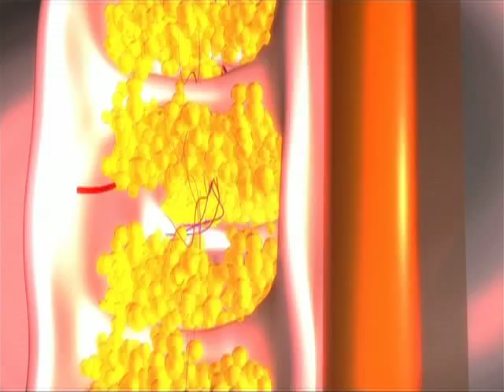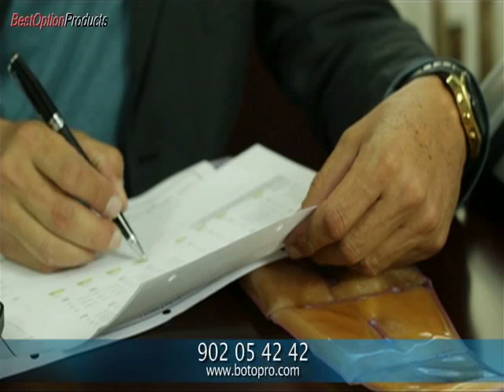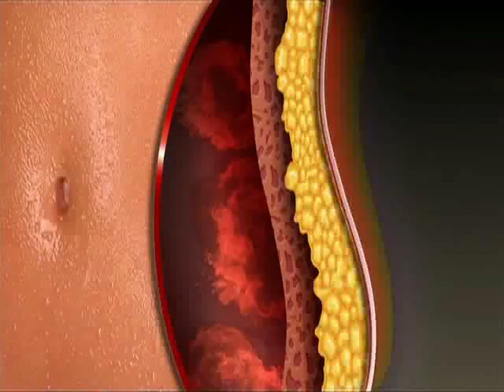MOULDING MOTION en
Moulding Motion  es un sistema de reducción de peso y tallas que permite bajar de peso aprovechando hasta el mínimo movimiento de su cuerpo, de forma rápida, segura y sin poner en riesgo su salud.

Moulding Motion  actúa como un escáner personal detectando las acumulaciones de grasa en su cuerpo y eliminándolas por completo. Gracias a su acción exotérmica y diseño especialmente creado para bajar rápidamente de peso y lograr reducir varias tallas sin ningún esfuerzo extremo.